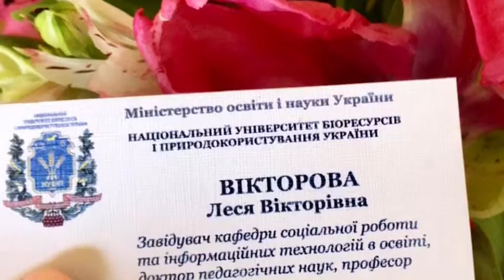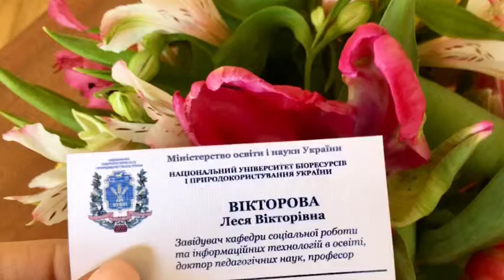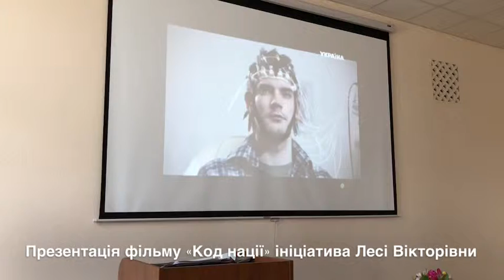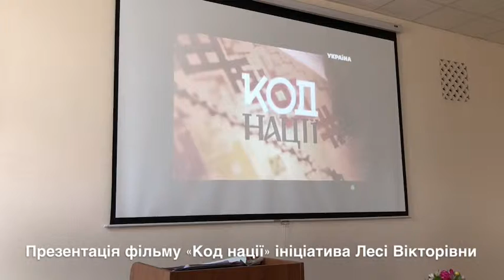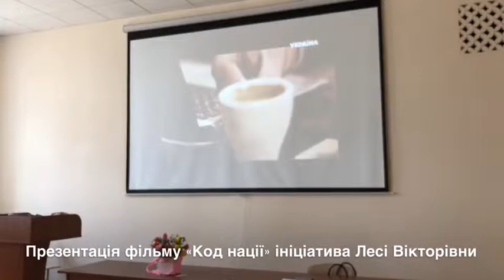Мультиплатформна журналістика - реальність для інноваційних мультимедіа: кредо успіху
Інновації. Спосіб мислення та звички

Оригінальність вимагає часу, великих зусиль і постійної практики📚. Студенти готові мислити по-новому і, можливо, відмовитися від ряду звичок. Вибір зроблено - професіоналізм🇺🇦
Lesya Victorova. Відео: Когут Марина

Сучасний журналіст має уміти все – і статтю написати, і фото зробити, і відеосюжет зняти й мовою володіти досконало. суть журналістики - в тому, щоб повідомляти людям нове, цікаве, інтригуюче правдиво.

Мультиплатформна журналістика - реальність для мультимедіа